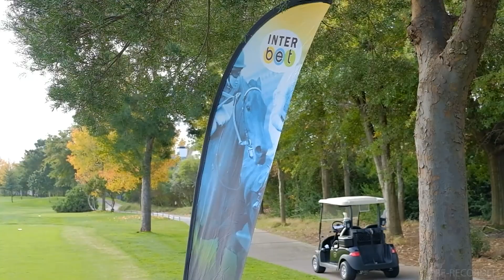20220706 GTV Preview Show Race 8